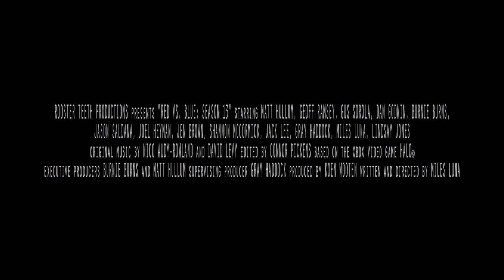Red vs Blue Season 13 Score - Faraday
Could they have made a better piece of music to get us ready for season 13? I don't think so!